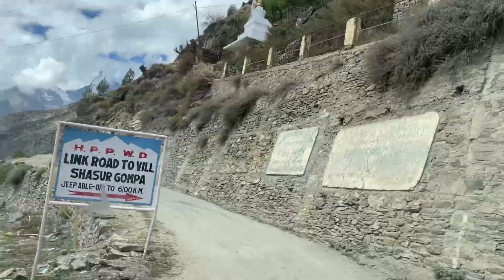|| Shashur Monastery || Heart of Keylong || Old Monastery || Gompa || Beautiful Place || Shashur ||